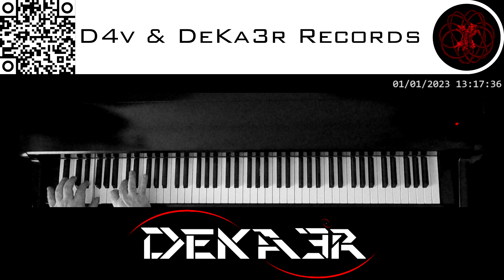🔴 IRL - ESTUDIOS PROFUNDOS DE PIANO - FA# MENOR MELÓDICO - ESCALAS EN SEXTAS